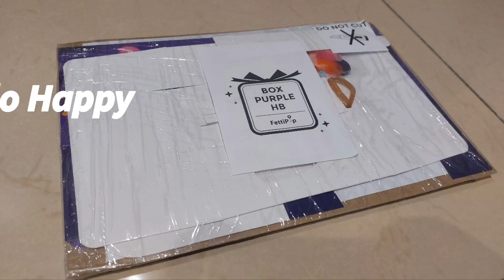FETTITOP HAPPY BIRTHDAY Scatola regalo per un compleanno esplosivo!